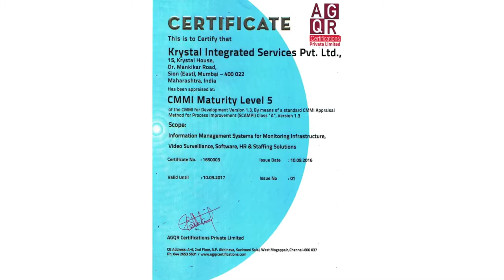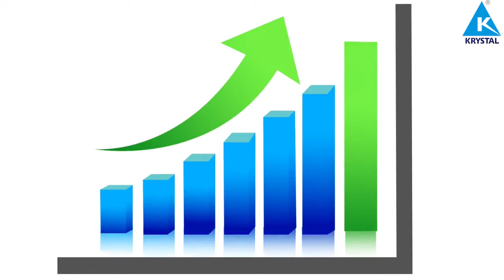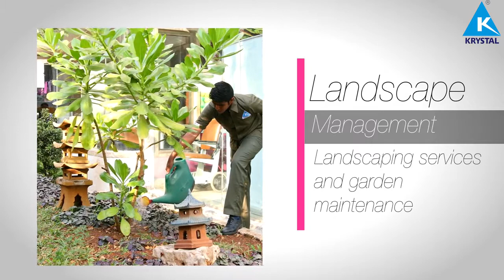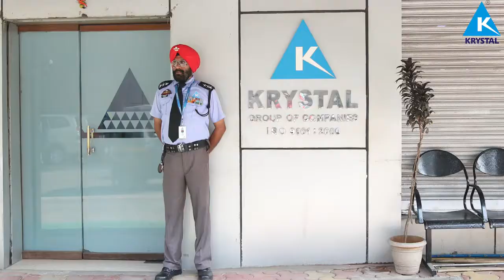Krystal Group Of Company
Company Profile
Krystal Integrated Services Pvt.Ltd , Mumbai an ISO: 9001:2008 certified Company has over 21 years experience in providing Integrated Facility Management Services. The Company executes its operations by highly experienced and expertise staff with the use of branded materials and machineries.

Selection of the staff is by a determined HR systems with appropriate inductions imparted to the staff before deploying them in the respective sites.Onshore and offshore Training is imparted on a continuous basis thereby enhancing the skills of three staff for providing effective services. Statutory compliances are complied with regularly.

The Company has a comprehensive EHS policy thereby ensuring the safety and security standards by the staff at the sites are rigidly adhered to. We cater to more than 15 millions sq.ft to various MNC's, Corporates, Govt. & Pvt. organizations

We strive to provide a personal service, remaining in constant contact with our customers, to ensure their complete satisfaction. We have a pan- India presence with Head office in Mumbai and Branch offices in Chennai, Hyderabad and Delhi.

Our relentless dedication to client satisfaction, has helped us develop into a prominent Integrated Facility Management Services provider both nationally and globally.